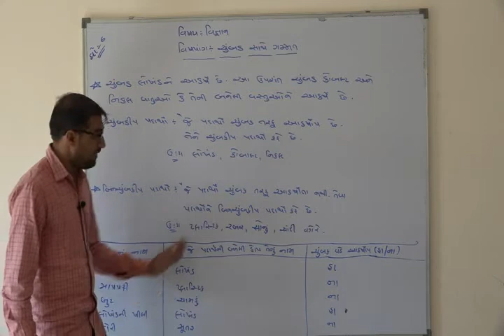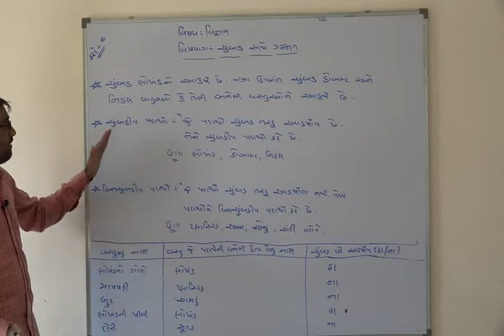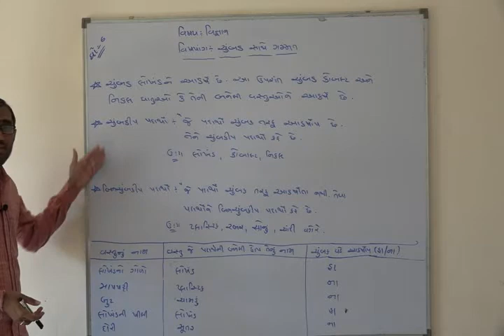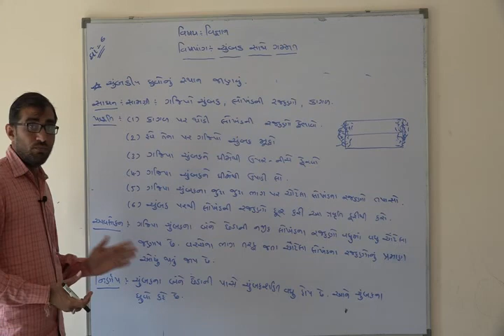Shree Adarsh Primary School,Bhabhar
ધોરણ ૬ વિષય વિજ્ઞાન પાઠ ૧૩ ચુંબક સાથે ગમત